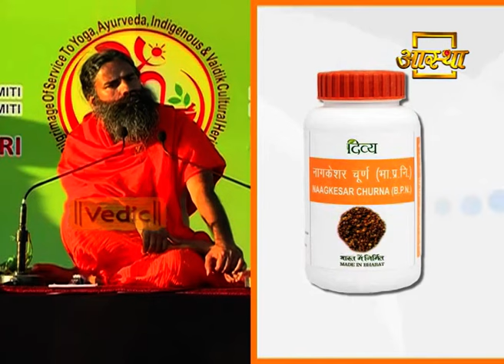Patanjali Naagkesar Churna | Product by Patanjali Ayurveda